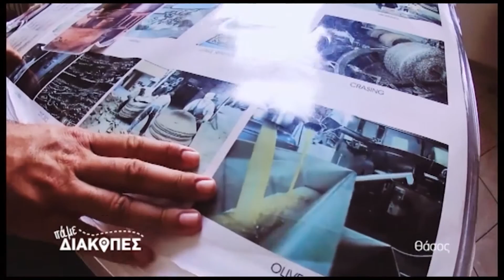ΠΑΜΕ ΔΙΑΚΟΠΕΣ ΘΑΣΟΣ ΜΕΡΟΣ Β